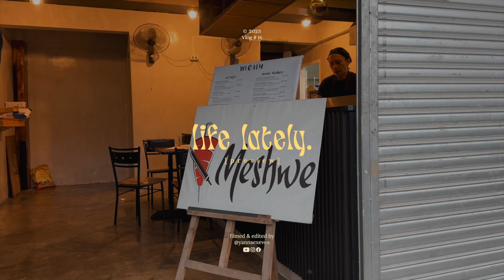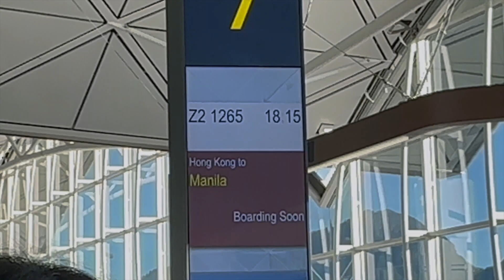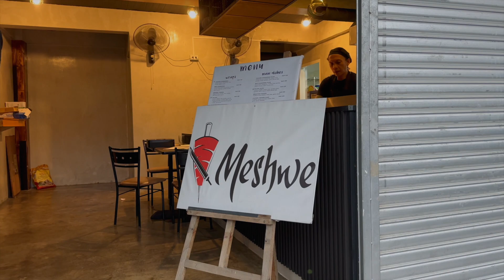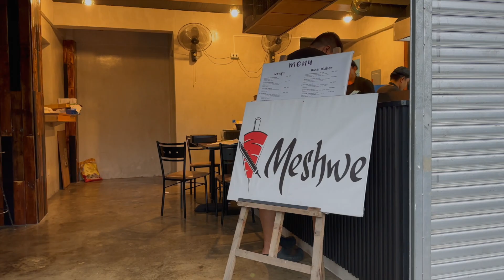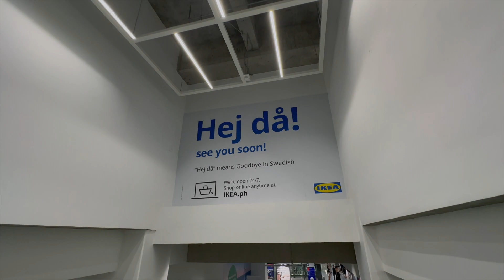Flight Back To Manila, Errands, IKEA PH, and My Sister is Leaving for Canada. 😔🇨🇦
My week has been a whirlwind of emotions and activities. I started with a flight back to Manila from Hong Kong, where I had some unforgettable experiences. Back home, my sister and I made a trip to the grocery store to gather essentials for my sister's upcoming journey to Canada, ensuring she had everything she needed. Amidst the hustle, we also found time to visit IKEA Philippines and pick up some fantastic additions for my room, giving it a fresh new look. As my sister's departure draws near, it's a mix of excitement and sadness, but this week has been all about making memories and preparing for the adventures that lie ahead.

→ Timestamps
0:00 ⏤ intro
0:50 ⏤ Hong Kong Day 6; flight to Manila
6:28 ⏤ July 15, 2023
8:17 ⏤ July 20, 2023
10:25 ⏤ July 26, 2023
11:43 ⏤ July 28, 2023
12:32 ⏤ July 29, 2023
13:30 ⏤ August 15, 2023
13:53 ⏤ August 19, 2023
16:46 ⏤ outro

→ Items mentioned/used
✯ Tech

☁︎ About me⏤
I'm Yanna, based in the vibrant Philippines, fueled by an insatiable passion for travel and food. My adventure began with humble vlogs and a daring decision: to bid farewell to my job and dive headfirst into a world of exploration. My dream? To wander far and wide, uncovering new cultures, savoring delectable cuisines, and relishing the exhilarating essence of every adventure. When I'm not jetting off to new destinations, you'll find me right at home, creating weekly vlogs that offer a glimpse into my day-to-day life. Whether it's whipping up a new recipe, cooking my favorite dishes, exploring my local neighborhood, or simply sharing my thoughts and reflections, these vlogs keep the journey alive even when I'm not on the road. So, won't you come along? Join me as I navigate life's rich tapestry, one tantalizing dish and breathtaking destination at a time. Welcome to my extraordinary journey! 🌍🍽️✈️